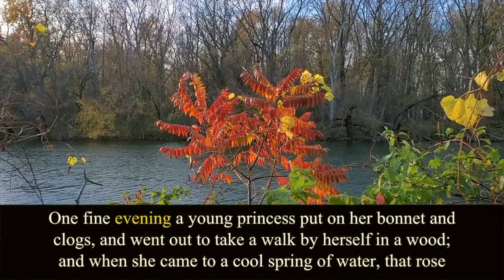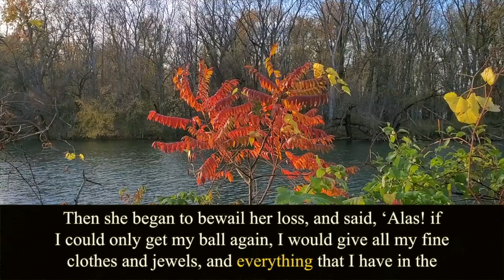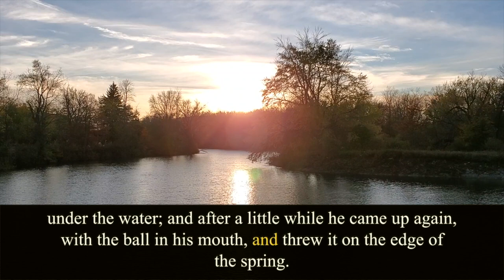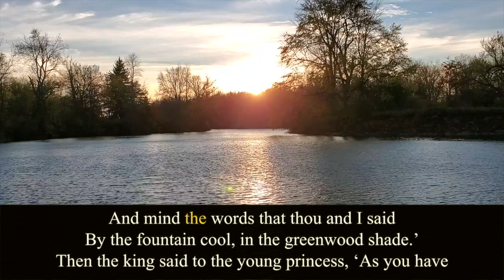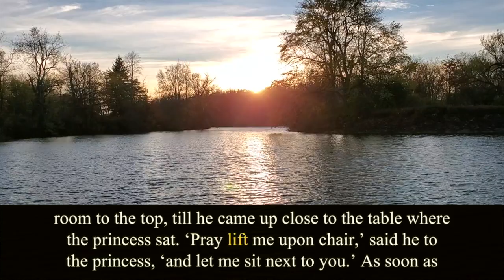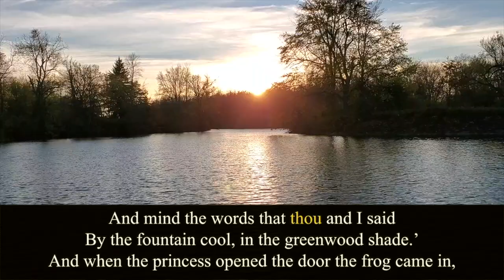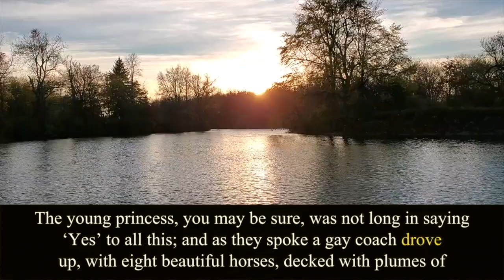The Frog Prince. The Brothers Grimm. Audiobook.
Written by Jacob Ludwig Karl Grimm (1777 – 1864)
and Wilhelm Carl Grimm (1786 – 1859).